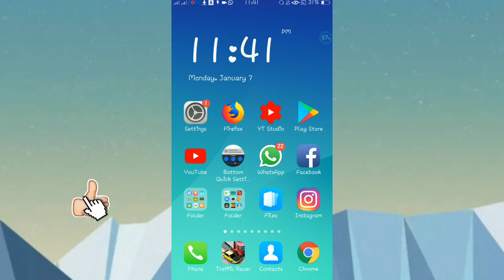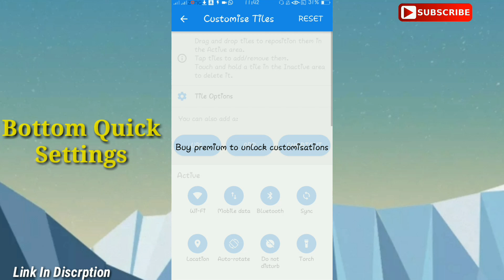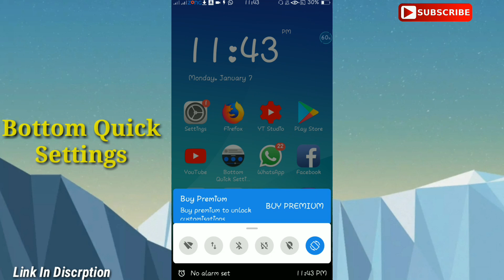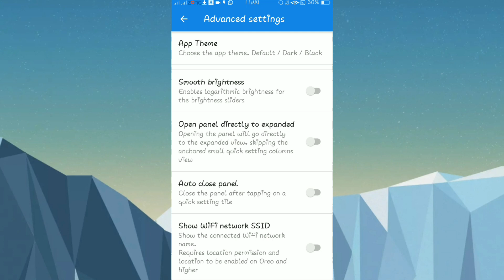OPPO Change Notifications & Status Bar || OPPO Bottom Quick Settings For Oppo A37.A57.A71.F7.F9.F1s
Hello Guys Welcome To Andriod & Gaming Plus . Today am going to show you Change Notifications & Status Bar

For Latest Android & Gaming Plus